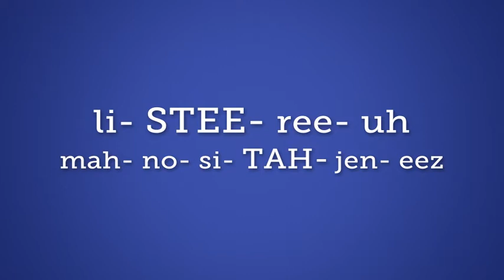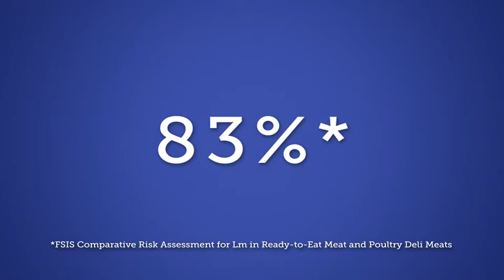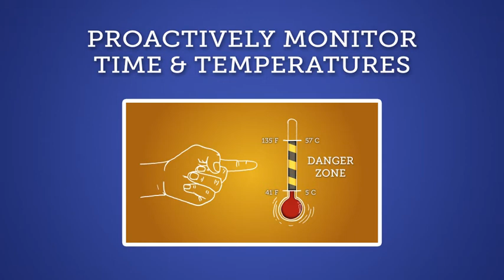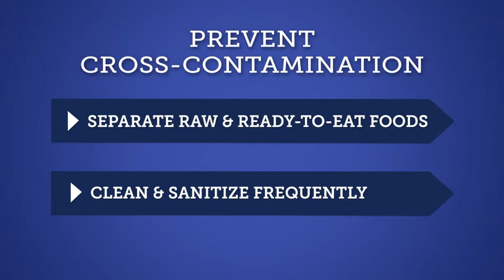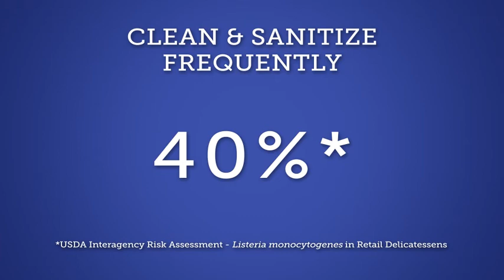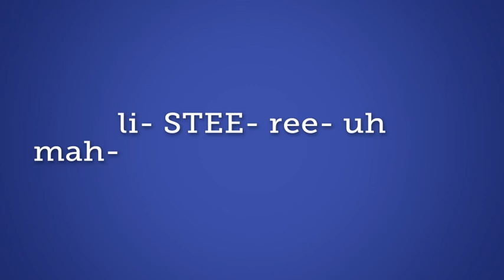Safe Food Matters: Listeria Awareness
In 2015, IDDBA embarked on a food safety initiative—Safe Food Matters!—to build industry awareness about food safety best practices and the food-borne illness listeriosis. Listeria monocytogenes is a deadly serious concern in retail food departments that can have devastating consequences on customers' health and store operations. We will focus on best practices for decreasing the potential for Listeria growth or cross-contamination.